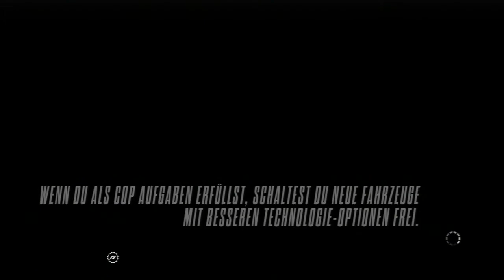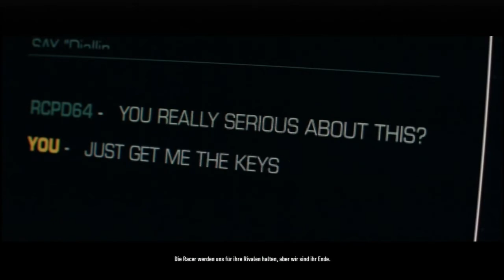Let's Play Need for Speed Rivals (26) - Untercover unter den Racern [Deutsch/HD]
|Lizenzen für Spiele|:
Black Ops 2 :Call of Duty™: Black Ops 2 (Treyarch®/Activision®)
                    Ego-Shooter (2012)

Ghosts:        Call of Duty™: Ghosts (Infinity Ward®/Activision®)
                    Ego-Shooter(2013)

Far Cry 3:     Far Cry® 3 (Ubisoft™)
                   Actionspiel (2012)
                   Mehr Informationen (Deutsch):

GTA IV:       Grand Theft Auto IV (Rockstar Games®)
                   Action-Spiel (2008)

LoL:            League of Legends (Riot Games©)
                  Strategiespiel (2009)
                  Mehr Informationen (Deutsch):

Mass Effect 3: Mass Effect™ 3 (Bioware®/Electronic Arts™)
                      Action-Rollenspiel (2012)

MW3:         Call of Duty™: Modern Warfare 3 (Infinity
                  Ward®/Activision®)
                  Ego-Shooter (2011)

NFS MW:   Need For Speed™: Most Wanted (Electronic
                  Arts™/Criterion Games™)
                  Rennspiel (2012)

The Last of Us: The Last of Us™ (Sony Computer Entertainment®)
                       Action-Advanture/Survival Horror (2013)

|Musik|: Gramatik - Good Evening Mr. Hitchcock

2. Adobe After Effects CS6(Preis: 1.400€, Student and Teacher Edition(CS6 Production Premium): 505,75€)

3. Adobe Premiere Pro CS6(Preis: 970€, Student and Teacher Edition(CS6 Production Premium): 505,75€)